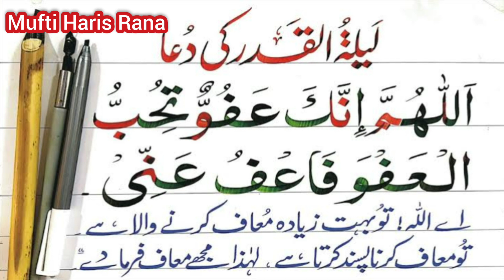Shab e Qadar ki dua | Shab e qadar ki dua ki fazilat | 27 shab ki dua | Shab e qadr ki makhsoos dua